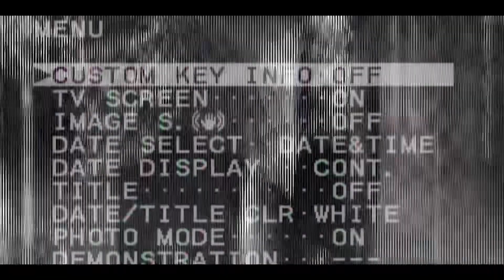RIO & DE “TRAP POETRY” A T-SAVAGE FILM